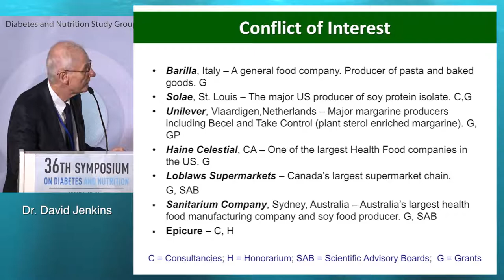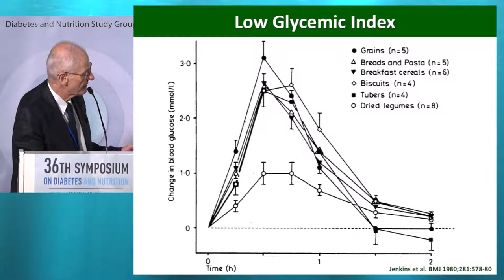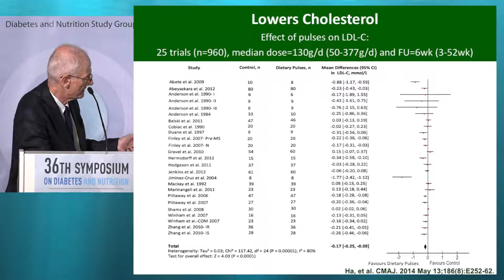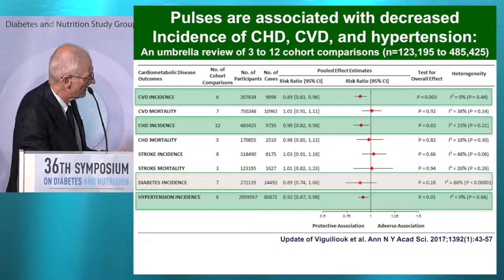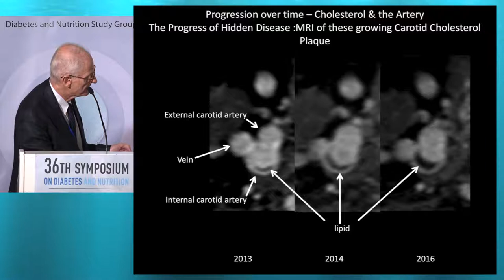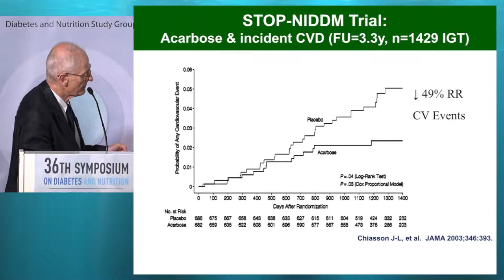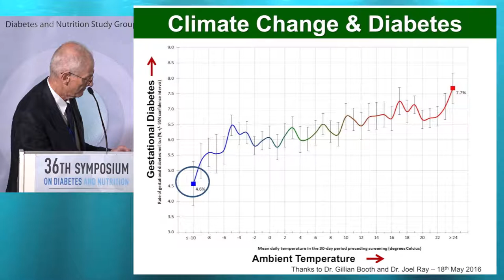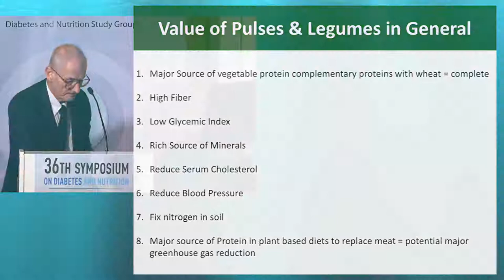36th ISDN – Session 8-3 – David Jenkins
Session 8: "A FOOD-BASED APPROACH TO 'HEALTHY CARBOHYDRATES' IN DIABETES"
Topic: Dietary pulses in diabetes
Presenter: Prof. David Jenkins